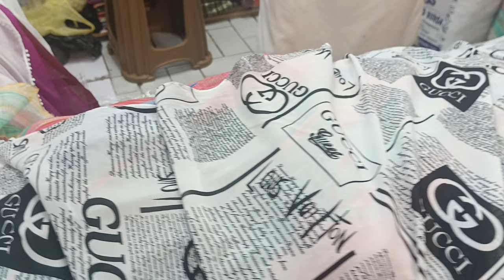Affordable Variety Of Cliff Shopping Mall - Ramzan Special - Local Bazar ll A-lone Wanderer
A-lone wanderer

As Salam u Alaikum Everyone,
 First of all apologies for uploading the video late. This time I will bring you an outstanding affordable variety of cliff shopping malls. You'll get nearly everything at a very reasonable price.

Shopping
Shopping vlog
Cliff shopping mall
Gulf Shopping mall
Teen Talwar, Clifton
Affordable shopping
Stitched two pieces suit
Heels and flats
Jewelry
India Pakistani jewelry
Imported jewelry
Cheapest jwellery
Dupattas and strollers
Unstitched malai lawn
Kachcha kapra
Unstitched embroidered suit
Local bazar
Local market
Local Mall
Fancy suit
Designer suit
Cheapest Mall
Ramzan special
Eid collection
Eid special
Stylish footwear
Local Mall visit
Pakistani Clothing